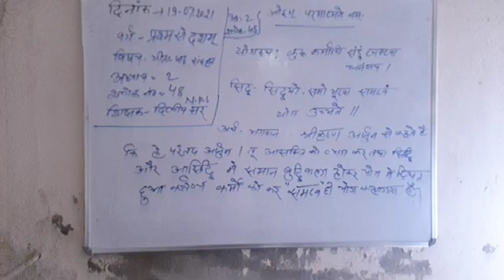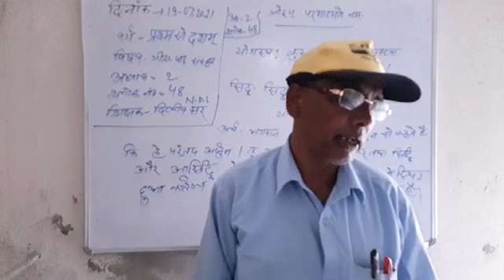CBSE/CLASS1-10/GEETA PAATH/L2/SL48/DILIP SIR